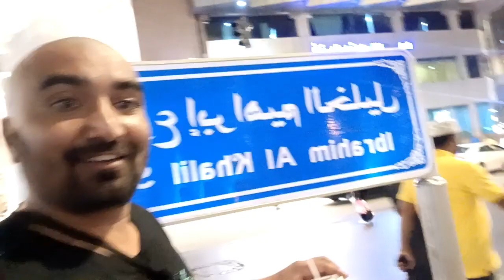Sugarcane fresh Juice in Makkah | Ibrahim Khalil Road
In this vlog we visited Makkah Al Mukarmah  Ibrahim Khalil Road and drank fresh sugarcane juice.  The road is very close to Miss Fela Kabri on the way to Kabutar Chonk towards the Haram